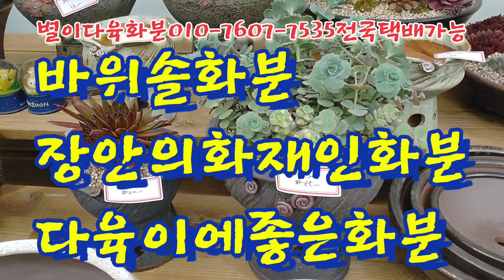바위솔화분/화재인화분/다육이에좋은화분 별이다육화분010-7607-7535